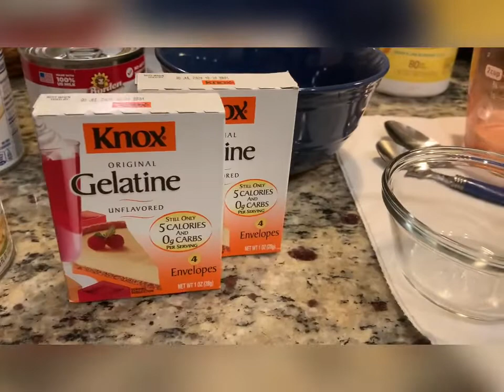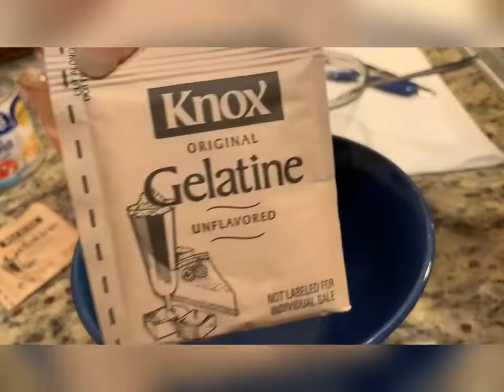BLACK SAMBO || DESSERT || LEA OF AUSTIN